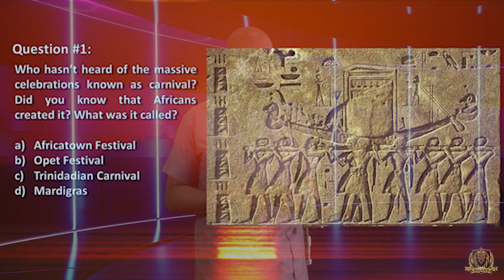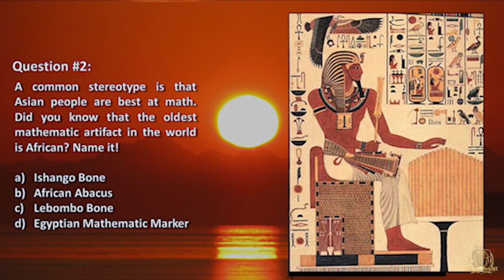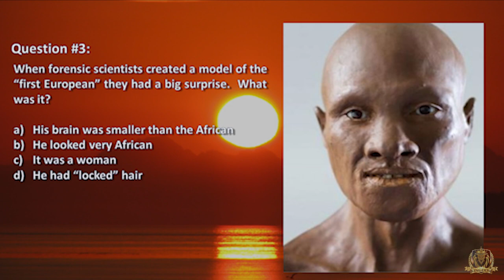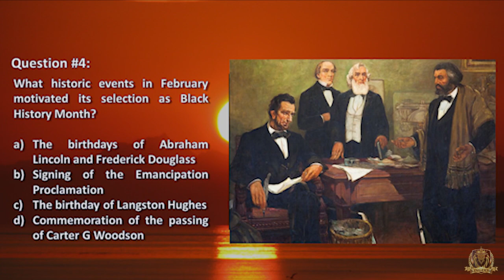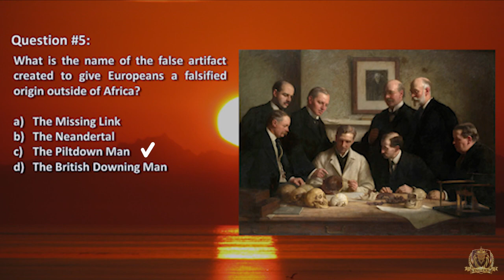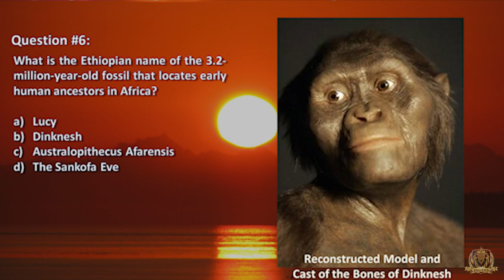Africana History Challenge: Season 1 - Episode 1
Black History, African History, Las Vegas, Quiz, African History Challenge, Africa, Jabari Osaze, Mastering Mindsets, Kingdom Television Network